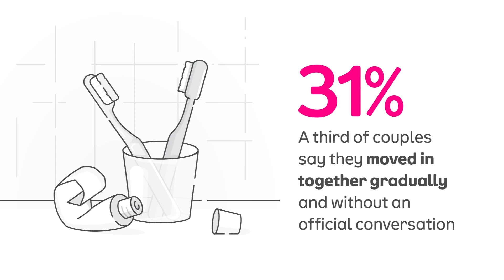Couples date this long on average before moving in together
Nearly one in four people have kept a secret from their partner when moving in together, according to new research.

A recent survey of 2,000 Americans who live with their partner revealed that more secrets lie under the surface when couples make the move to share a home than might be expected.

It turns out, millennials are the most likely to keep a few details confidential when taking the big step (33%), followed closely by Gen Z (27%) with baby boomers being the most forthcoming of all generations (11%).

One-third of respondents who kept information hidden from their partner did so for over a year and nearly half (48%) still have private details they haven’t shared.

Although the majority feel guilty about keeping a few things hidden (68%), not even half (43%) are planning to reveal all their secrets to their partner.

One in five respondents who hid something from their partner said their partner also hid something from them. In fact, 52% believe their partner is still hiding something.

The most common secrets include details about past relationships (26%), doing something they know their partner would be upset about (20%), and undisclosed spending habits (19%).

The survey, commissioned by Lemonade and conducted by OnePoll, looked at the most common conversations and timelines couples have when moving in together and found that most couples dated for an average of one and a half years before taking the big step.

A third of couples (31%) say they moved in together gradually and without an official conversation, and nearly a fifth (19%) say they wished they had discussed both day-to-day and long-term finances together before shacking up.

Common topics for couples who did have a move-in conversation include life goals (51%), work/life balance (45%), and relationships with each other’s families (43%).

Of those who did talk about money with their current partner, which generation are the best financial planners? Both Gen Z (42%) and baby boomers (54%) talked more about day-to-day finances than millennials (30%) and Gen Z planned their long-term finances the most (44%).

However, almost half of all generations (40%) say they need to spend more time planning and discussing pragmatic matters like insurance and budgets.

This could be helpful considering 56% of those surveyed say they don’t have a plan about how to handle realities like splitting up joint memberships and moving out if a breakup were to occur.

“Whatever conversations you have or haven’t had up until now, it’s imperative that you and your partner are on the same page when it comes to everyday responsibilities,” said Sean Burgess, Chief Claims Officer at Lemonade. “Financial planning and being open about personal finances can be a sensitive topic, but it can make any potential issues down the road much easier to manage if you're aligned at the start."

Pets play into future plans, too: Almost three-fourths of couples who live together (74%) currently own a pet. Forty-eight percent bought or adopted a pet together and 35% of respondents owned a pet by themselves before their significant other entered the scene.

Of those who owned a pet before meeting their partner, more than half (53%) say their pet needed to show obvious signs of approval before their partner was allowed to move in.

However, most of these pets now enjoy two loving parents instead of one. Almost four in five (78%) of those who owned a pet by themselves say their partner is now the co-parent of their pet.

“Talking about how a pet fits into the picture before moving in together is a big deal. It’s important to plan for who will take care of the pet on a daily basis but also how the pet will be financially taken care of,” said Dr. Stephanie Liff, Lemonade's vet health expert. “The last thing any couple wants to deal with is a surprise bill from the vet, so just as they would themselves, making sure the practicalities like pet insurance are part of those conversations are just as important.”

Survey methodology:

This random double-opt-in survey of U.S. adults who live with their partner split evenly by generation was commissioned by Lemonade between Feb. 6 and Feb. 12, 2024. It was conducted by market research company OnePoll, whose team members are members of the Market Research Society and have corporate membership to the American Association for Public Opinion Research (AAPOR) and the European Society for Opinion and Marketing Research (ESOMAR).